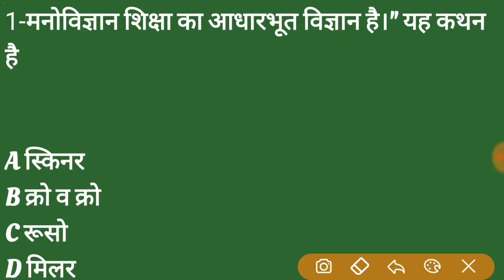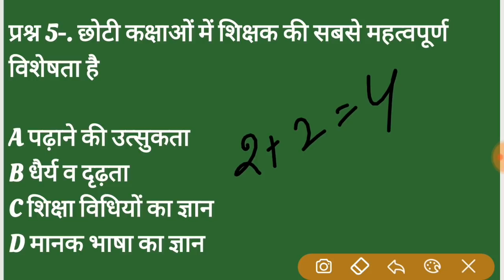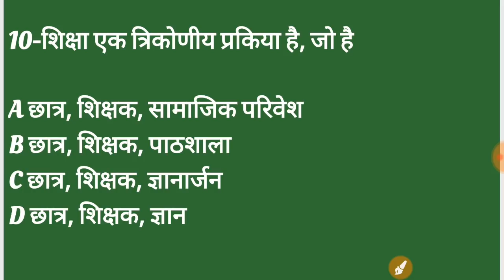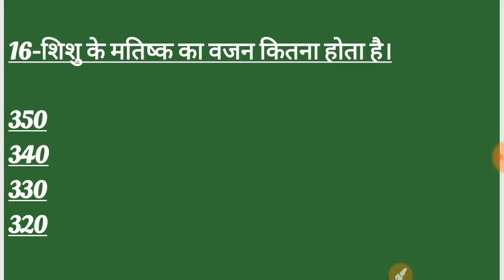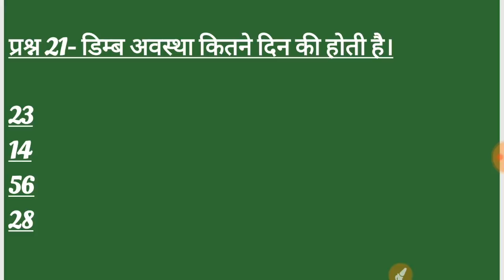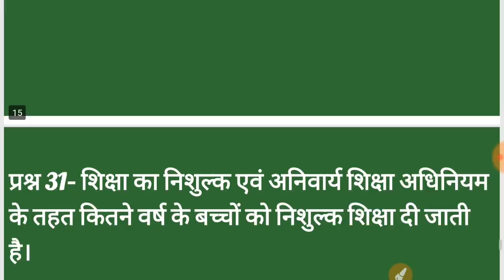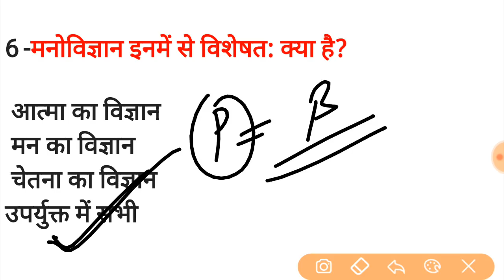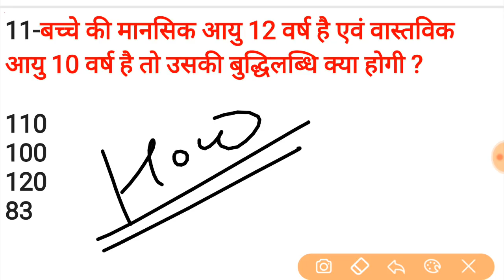मनोविज्ञान टॉप 40 प्रश्न LIVE CDP TOP MOST QUESTIONS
कोहल वर्ग का सिद्धांत पढ़ने के लिए ट्रिक से नीचे क्लिक करें

एक सेकंड में बुद्धि के पूरे चैप्टर को फिनिश करें ट्रिक से नीचे क्लिक करें

फॉलो गुरुजी वर्ल्ड official real id

Cdp test tet ctet mptet reet jtet